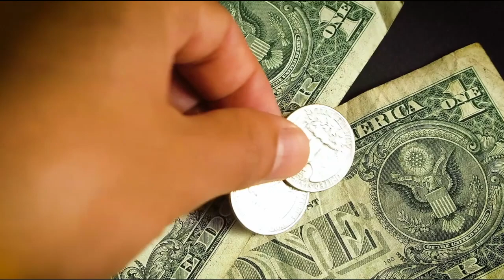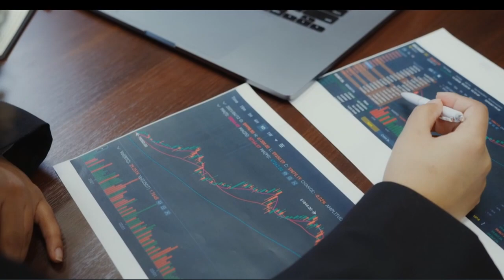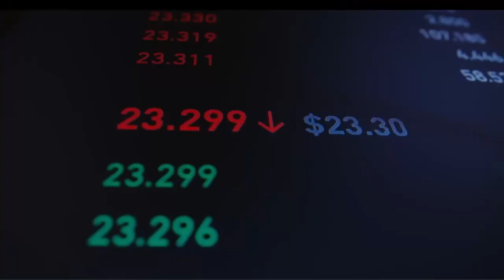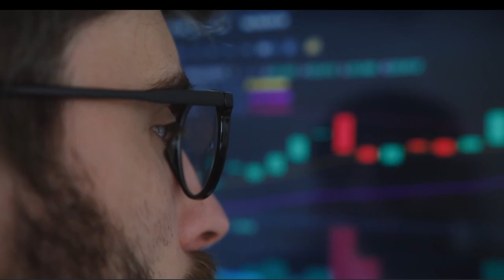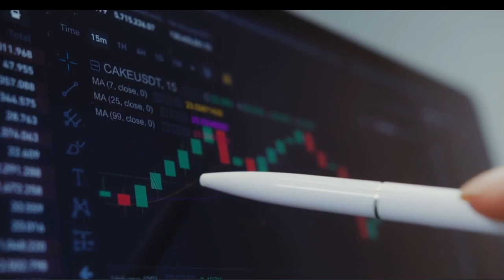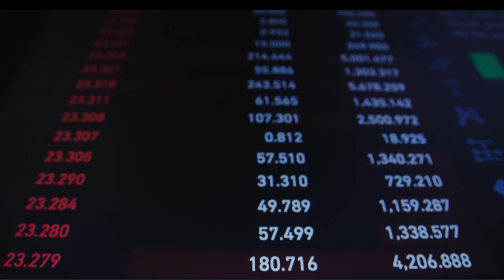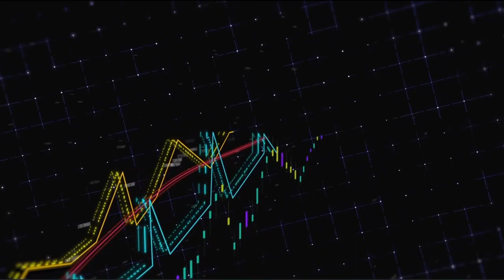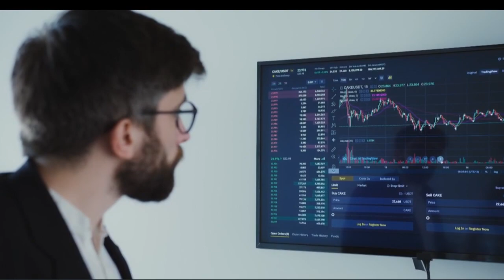Mastering Investment Diversification: Importance and Strategies for Building a Diverse Portfolio